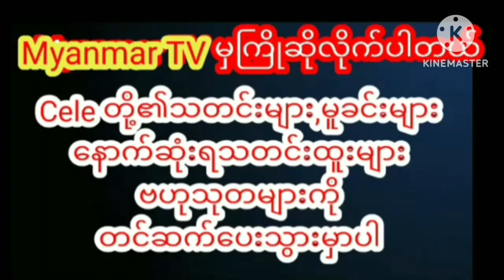ကလေးမလေးတစ်ယောက်ကို ထီးမိုးခိုင်းခဲ့တဲ့ အပြုအမူကြောင့်ဝေဖန်ခံနေရတဲ့ အေးမြဖြူmyanmarcelenews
စင်ပေါ်မှာ သီချင်းဆိုတာတောင် ကလေးမလေးတစ်ယောက်ကို ထီးမိုးခိုင်းခဲ့တဲ့ အပြုအမူကြောင့် ဝေဖန်မှုတွေ ခံနေရတဲ့ အေးမြဖြူmyanmar